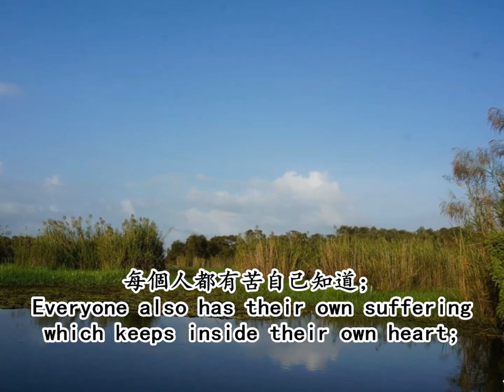禪修：讓心休息 Meditation: Let the Mind Rest ( Cantonese with English subtitles 粵語讀述雙中文英文字幕 ）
JP 禪修語
《 禪修：讓心休息 》

影音著作製作及首發在 YouTube 於2020年5月2日

筆著於 2019年7月4日  10:26pm

JP’s meditation shortnote
[ Meditation: Let the Mind Rest ]

Sound-visual recorded and first published via YouTube on the 2nd of May 2020.

Authored on the 4th of July 2019 at 10:26pm